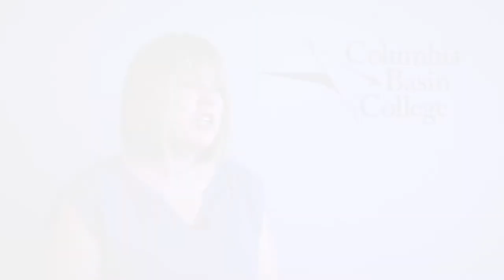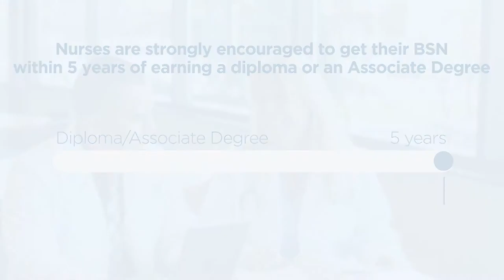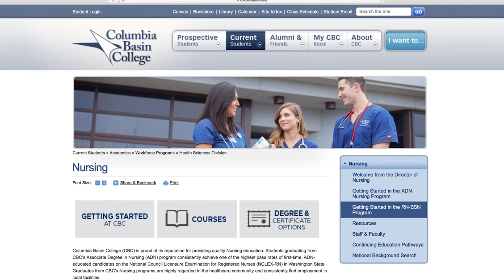Columbia Basin College RN-BSN Program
Earn a Bachelor of Science in Nursing Degree at Columbia Basin College. Advance your nursing career with CBC’s RN-BSN online program! Enjoy the convenience of online learning with local support in Tri-Cities, WA. For full details on the program, visit columbiabasin.edu/nursing.